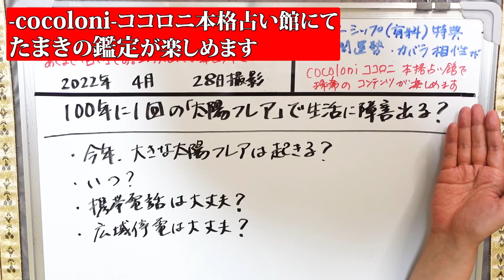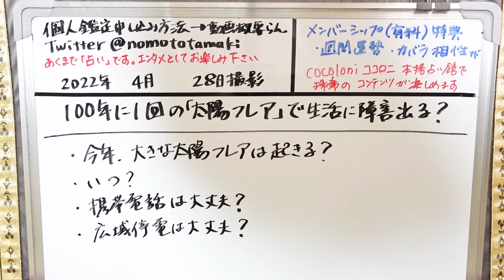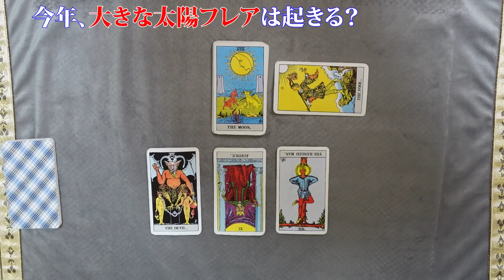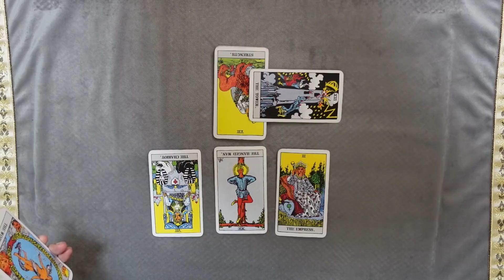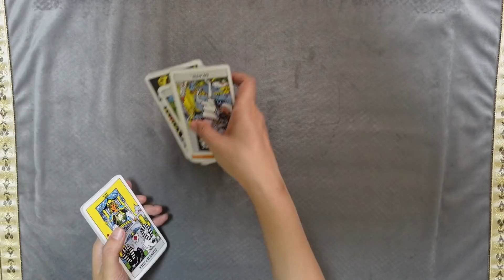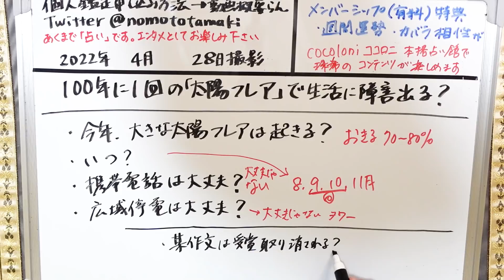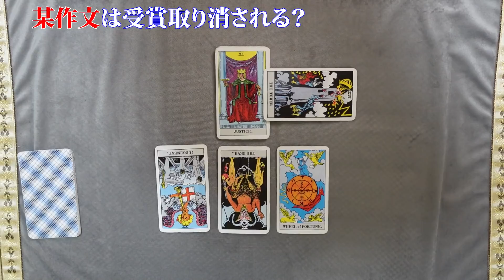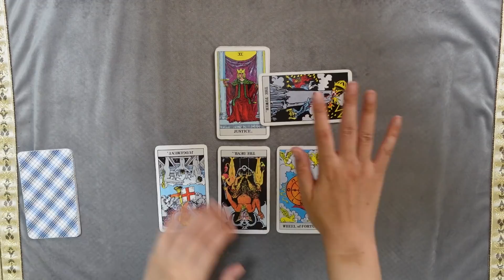【占い】100年に一度の大規模太陽フレアで携帯が２週間使えない？ 広域停電？ 今年は大丈夫？ おまけ：某作文は受賞取り消しされる？（2022/4/28撮影）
太陽の表面でおきる爆発現象「太陽フレア」によって、携帯電話や防災無線が2週間ほど断続的に使えなくなるおそれがある――。そんな最悪の被害想定を総務省が初めてまとめ、26日に公表した。これまで大きな被害につながった事例もあり、対策を向上させようと検討を進めている。
　太陽フレアなどで宇宙空間に大きな変動がおきると、通信や電力網に影響が出る。2017年にはフランスの民間航空機の無線が約90分間途切れたほか、今年2月にも、イーロン・マスク氏率いる宇宙事業会社「スペースX」が打ち上げた衛星が40基消失するなど、各地で被害が出ている。今回示された最悪の想定は、100年に1回程度の極端な現象がおきたときの被害だ。携帯電話や防災無線などが2週間ほど昼間に断続的に使えなくなるほか、衛星の測定が止まることで、位置情報の誤差が数十メートル生じるといった影響が出るという。さらに、変圧器が損傷し、電力供給が滞る可能性があるとした。

2021年３月現在（最新の受付状況はTwitterに書いているのでご確認ください）
です。